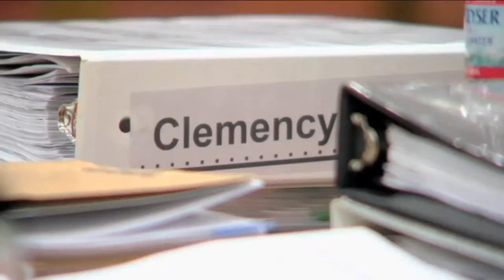State Clemency Board to meet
Florida's Governor and Cabinet will hold a rare meeting, sitting as the Executive Clemency Board, coming just hours before the Board faces a Thursday deadline set by a Federal Court Judge.